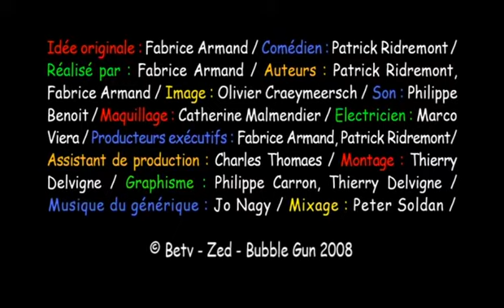Patrick Ridremont - et plouf !